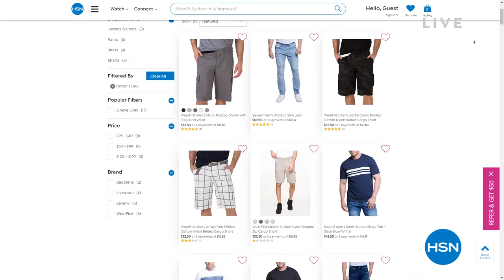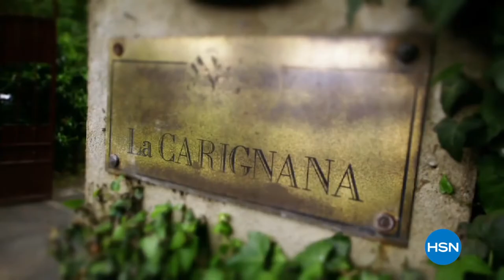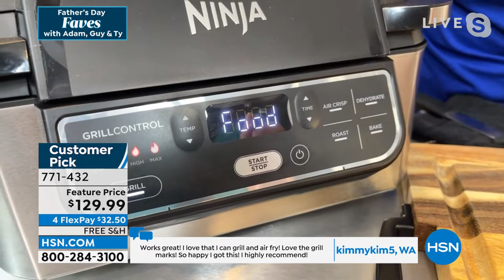HSN | Father's Day Faves with Adam, Guy & Ty 06.06.2022 - 10 PM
Show dad the love on Father?s Day with help from three of our favorite daddy-os, Adam, Guy, and Ty!